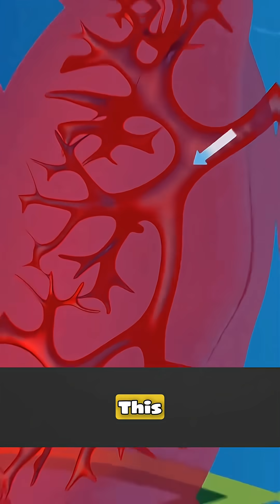“🫁😱 What Really Happens During Asthma | Breathing Struggle Explained 💨💙”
Asthma makes the airways in your lungs inflamed, swollen, and overly sensitive. 🫁💨 When triggered by dust, pollen, smoke, or even stress, the muscles tighten, the lining swells, and mucus builds up — making it harder to breathe.

This video explains what happens inside your lungs during asthma, why attacks feel like a fight for air, and how repeated inflammation can cause long-term changes. 😮‍💨

Managing asthma with inhalers, avoiding triggers, and regular checkups is key to keeping your lungs healthy and your breathing under control. 💙